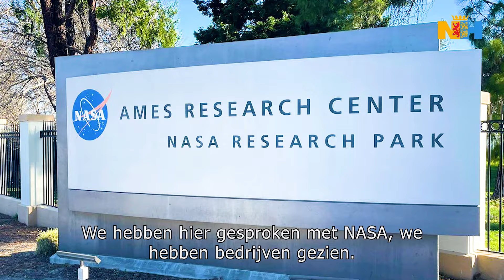Commissaris van de Koning over innovatiemissie Californië 'Innovatieve duurzame luchtvaart'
Tijdens de innovatiemissie zijn commissaris van de Koning Arthur van Dijk en gedeputeerde Jeroen Olthof met 32 andere deelnemers van overheden, kennisinstellingen en bedrijven meer te weten gekomen over de ontwikkelingen op het gebied van innovatieve schone luchtvaart. In deze video vertelt commissaris van de Koning Arthur over zijn ervaringen in Californië.

+ Luister onze podcast en meld je aan voor de wekelijkse nieuwsbrief of het magazine: